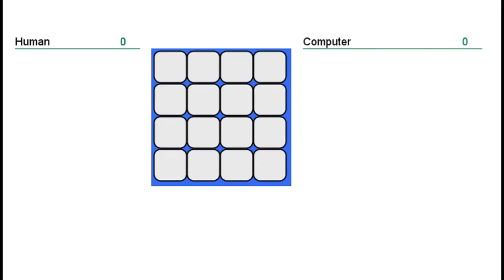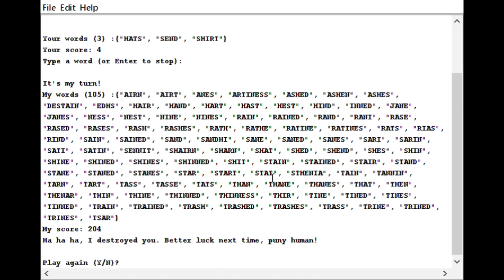CS106B | Stanford | Problem Set 4 | Boggle | Solution Video